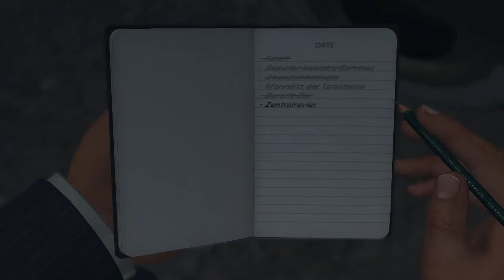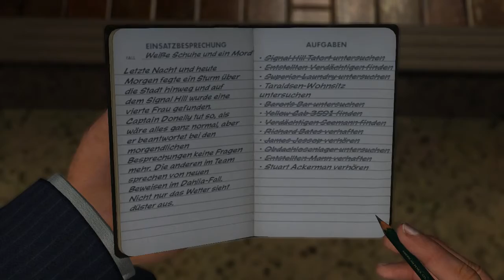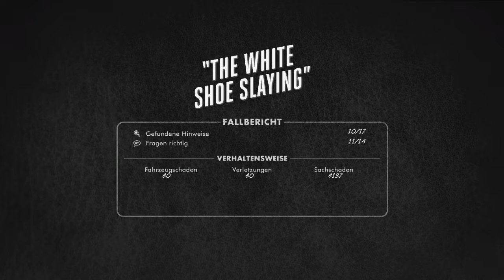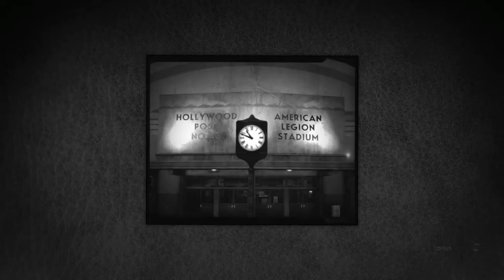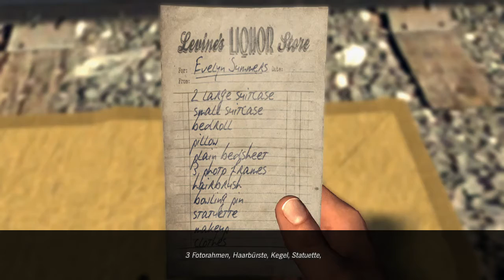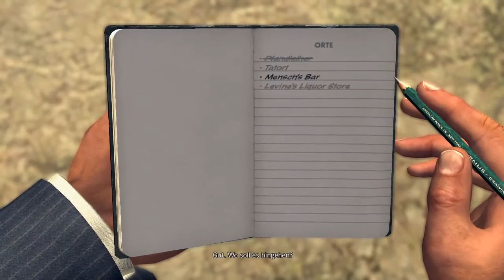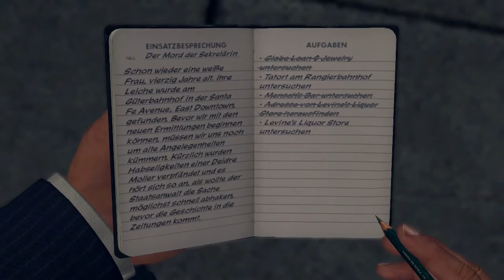Let's play L.A. Noire [23] [HD] [mit SuperFlashCrash] - Ein zu perfekter Verdächtiger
"L.A. Noire ist ein Computerspiel, entwickelt von Team Bondi und veröffentlicht von Rockstar Games. Ursprünglich als Exklusivtitel für die PlayStation 3 angekündigt, erschien das Spiel auch für Xbox 360 und PC. L.A. Noire wurde am 17. bzw. 20. Mai 2011 in den USA und Europa veröffentlicht, die PC-Version erschien am 11. November 2011. Das Spiel wurde circa fünf Millionen Mal verkauft.[...]
Hauptort des Spiels ist die namensgebende Stadt Los Angeles im Jahr 1947. Dem Spieler wird die Aufgabe übertragen, eine Serie von Mordfällen zu untersuchen und aufzuklären. Wie der Titel suggeriert, lebt das Spiel von Themen und den ästhetischen Elementen des Film noir – einem Filmgenre der 1940er und 1950er Jahre, gekennzeichnet durch Verbrechen, düstere Bildgestaltung und entfremdete, verbitterte Charaktere. L.A. Noire nutzt Farbgebung als Hommage an den visuellen Stil des Film noir. Die Schauplätze der Nachkriegszeit bilden den Hintergrund für Handlungselemente wie Korruption und Drogen, die in einem Bezug zu Kriminalfilmen der 1940er Jahre stehen."